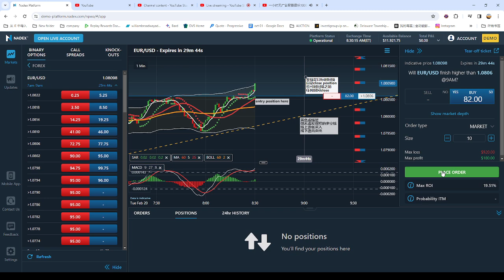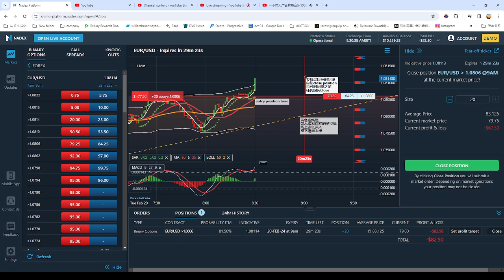弹无虚发实战视频82：今日有视频有真相的获利方法: FOREX LIVE Trading Process 外汇交易实战图例和视频with relax music2024-02-20 08-29-24